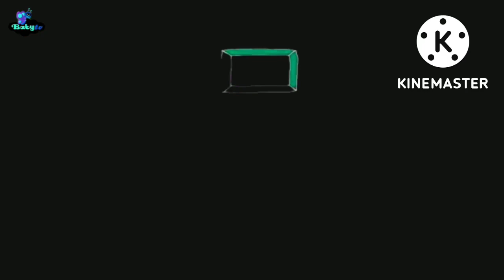baby tv art boy Brother